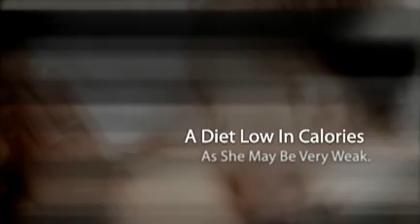Breastfeeding | What to Eat When Nursing